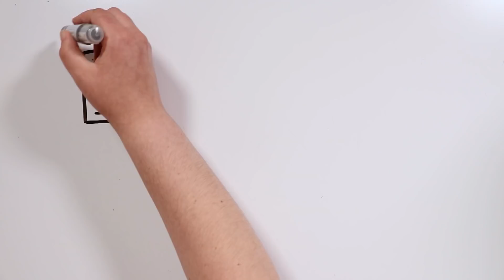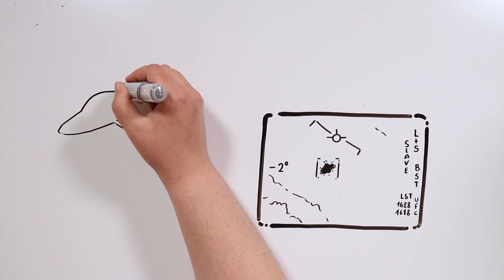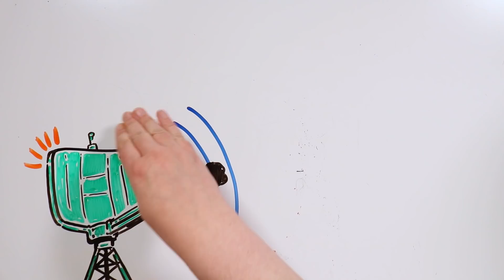FANI, LOS ANTIGUOS OVNI 🛸 | Draw My Life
Hola tiktakers! Si sois de los que adoráis las pelis de extraterrestres, desde ET hasta las más actuales, este va a ser vuestro exprés favorito. Y es que, no sé si os habéis enterado, pero, ¿sabéis que a esos objetos no identificados que aparecen por el cielo ya no se les llama ovnis?

😍 ¡NUESTROS EQUIPO! 😍